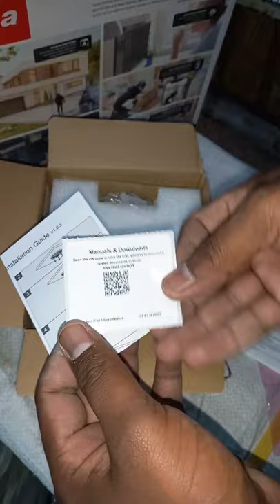Dahua 2MP Camera with Built in mic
TECHNICAL HATTI